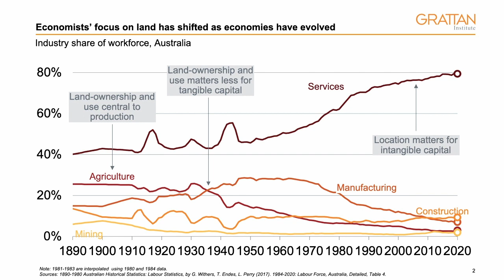Location, location, location.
Extract from Brendan Coates' 132nd Henry George Address in which he introduces the changing role of land in economic thought and argues for a renewed look at the role in land in economies based on intangible capital.